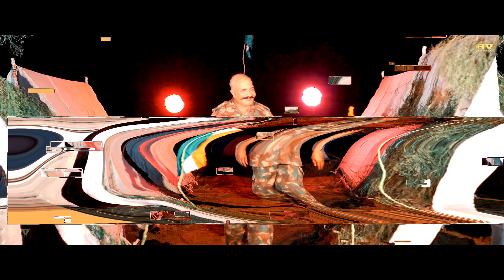Army (फौजी) || Vipin Sihag , Joginder Kundu || Border Song 2023 || Indian Army Song 2023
Army (फौजी) || Joginder Kundu , Vipin Sihag || Indian Army || New Haryanvi Song 2022

👉Song - Army (फौजी)
👉Singer - Krishan Madha
👉Lyrics - Krishan Madha
👉Artist - Joginder Kundu, Vipin Sihag
👉Dop/Edit - Sombir Yadav
👉Makup - Subhash Dada
👉Management - Vijay Gokulpuriya (VN Music)
👉Story/Concept/Director - Rahul Saini
👉Poster Designer - Sombir Bayol
👉Spl Thanks :- Vinod Kashni , Karpal Sen Patrkar , Naresh Saini Patarkar , Manoj Barar.
👉Support By :- Bablu Sharma Pilodiya

👉Song Lyrics :-
आर्मी न दिल और जान त सलूट
वर्दी म लागे मेरे भाई घणे क्यूट
म्हारी आर्मी स जान मैंने लगे भगवान मेरे दिल म बसे मेरे भाई र .
र शेर से दहाड़े सीधे कालजे न पाड़ जब बॉडर प करदे चढ़ाई र
र करे दुश्मन ढेर ना पाणी मांगे फेर वे तो चालें स रीकॉर्ड प रीकॉर्ड तोड़ते ..
चाल तेज रफ्तार गोली काढ़े आर पार वे तो करले शिकार जिंदा कोणी छोड़ते ...
र ये तो नाम त लीजेंड फोजी चाले जा ट्रेंड कैया त धूल चटाई रर
हहहहह
र शेर से दहाड़े सीधे कालजे न पाडे जद बॉडर प करदे चढ़ाई र
विपिन सिहाग तू तो निंदा म भी जाग तन्ने देना रात का पहरा स
भोलेनाथ का साथ 47 स हाथ इब्बे होय नही सवेरा स .
या इंडियन आर्मी है
मेरा लोटिया स गाम मनोज सिंघल कविताई र
र शेर से दहाड़े सीधे कालजे न पाडे जब बॉर्डर प करदे चढ़ाई र .

Army n Dil or Jaan T Salute
Vardi m Lage Mere Bhai Ghane Cute ...

Mahri Army S Jaan Mane Lage Bhagwan Mere Dil M Base Mere Bhai R...

R Sher Se Dahade Sidhe Kalje N pade Jab Border P Khade Chadhai r .
 R kara Dushman Dher Na
Pani Mange Fer Ve To Chale S Record P Record Todte Chale Tej Raftar Goli Kadhe Arpar Vo To Karle Shikar Jinda Koni Chodte .
Koni Chodte .
R ye to Naam T Legend Foji Chale Ja Triend Kiya T Dhul Chatai r ..
R Sher Se Dahade Sidhe Sidhe Kaleje N Pade Jad Border P Karte Chadhai R

R Vipin Sihag Tu To Ninda M Bhi Jaag Tane Dena Raat Ka Pehra S
Bholenath Ka Saath 47 S Haath Ibbe Hoya Nhi Savera S
Ya Indian Army H
Mera Lotiya S Gam Kare Sab N Salam Manoj Singhal Kavitai R
R Sher Se Dahade Sidhe Kalje N Pade Jad Border P Karde Chadhai R. ..

Copyright : Rv Records
111 , Surajgarh, Jhunjhunu, Rajasthan  -333029

Must press Bell🔔 icon To get notifications of our next song !!

 TRIBUTE TO OUR BROTHERS OF INDIAN ARMY TO SAVES OUR NATION